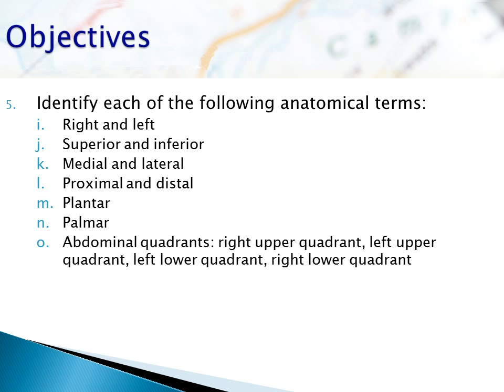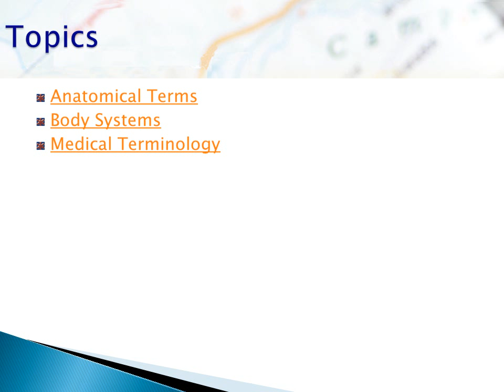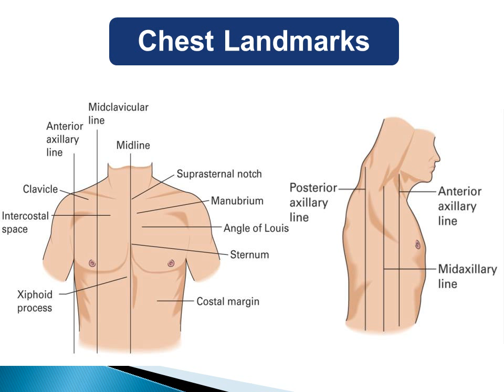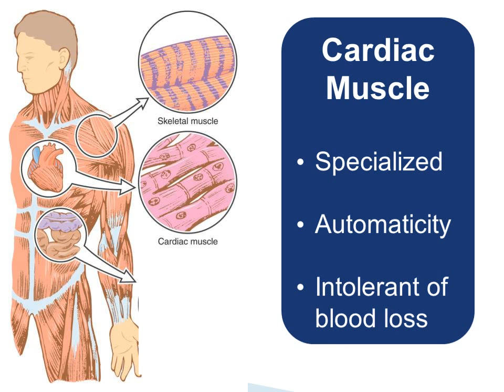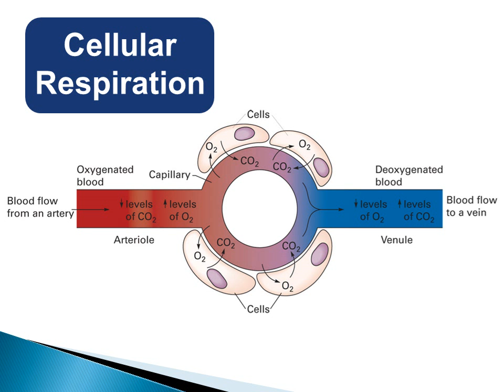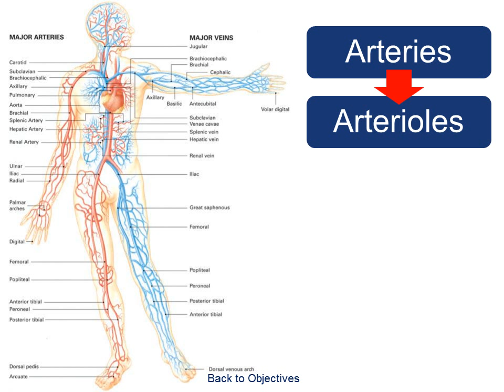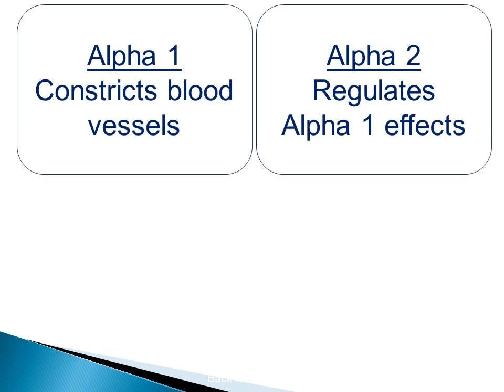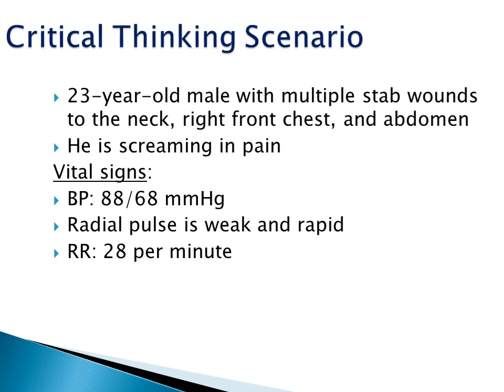emt prehospital emergency care 9th edition ch 7